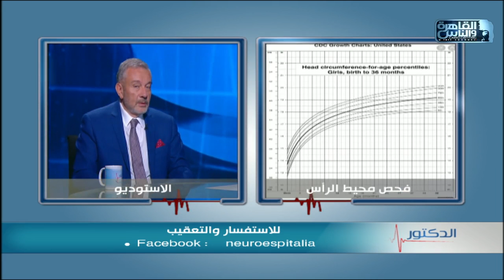ما هو استسقاء المخ و كيف يحدث عند الأطفال؟